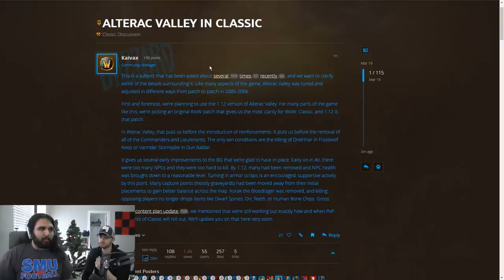WOW CLASSIC ALTERAC VALLEY UPDATE! WOW CLASSIC NEWS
ANOTHER WoW Classic news update today! Blizzard announced their plans for Alterac Valley, basing it off the 1.12 version of the game, just as they had stated they will for most things in Classic. I'm very happy about the frequency of updates that we're getting about Classic, and very excited about what's going to come in the next few months!

EDIT: I'm not sure why there's a black flicker on the upload, the recording that I have on my computer doesn't have a black flicker, I think it's a problem with how it was processed by YouTube. I didn't change any of my recording settings or anything, so I'm not sure where it came from.